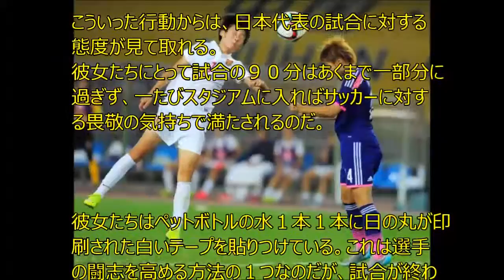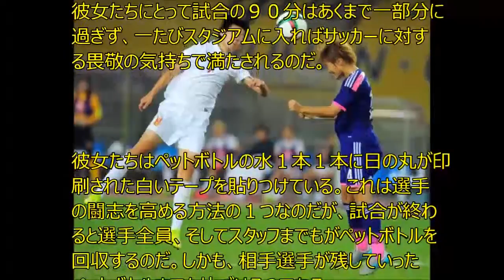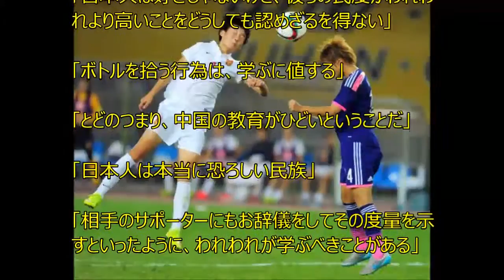【中国の反応】東アジアカップ、試合後の「なでしこ」の行動が話題に・・中国ネット民「頬を叩かれたような思い」「認めざるを得ない」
済南時報は８日、湖北省武漢市で開かれたＥＡＦＦ女子東アジアカップについて、ピッチの内外でさまざまなエピソードが生まれたとしたうえで、試合に対する日本女子代表の態度について紹介する記事を掲載した。

日本女子代表は試合が終わるたび、選手全員でサポーターに感謝を示す。特筆すべきは、自国のサポーターにだけでなく、さらにそれぞれのスタンドにまで行ってお礼をするのだ。たとえスタンドに観客がいなくてもである。

こういった行動からは、日本代表の試合に対する態度が見て取れる。彼女たちにとって試合の９０分はあくまで一部分に過ぎず、一たびスタジアムに入ればサッカーに対する畏敬の気持ちで満たされるのだ。

彼女たちはペットボトルの水１本１本に日の丸が印刷された白いテープを貼りつけている。これは選手の闘志を高める方法の１つなのだが、試合が終わると選手全員、そしてスタッフまでもがペットボトルを回収するのだ。しかも、相手選手が残していったペットボトルまでも片づけるのである。

この情報に対して、中国のネットユーザーからは以下のようなコメントが寄せられた。